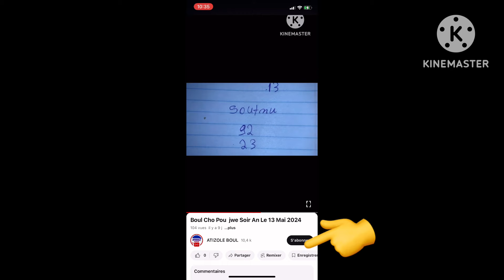05 juillet 2024 fête 🥳 saint Antoine li gen 2boul ki mache avel✅